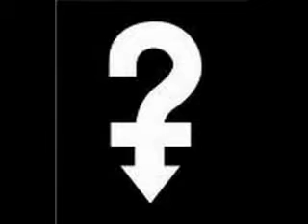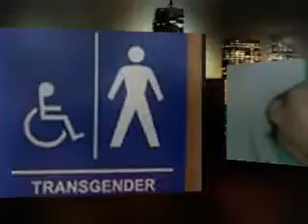IM THA MAN I AM